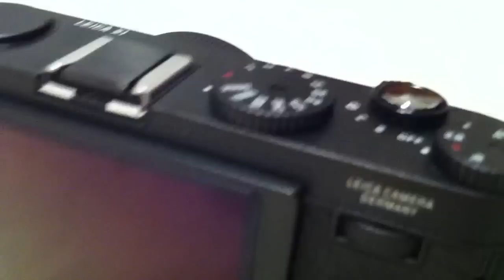Leica X1 Black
The Leica X1 in Black